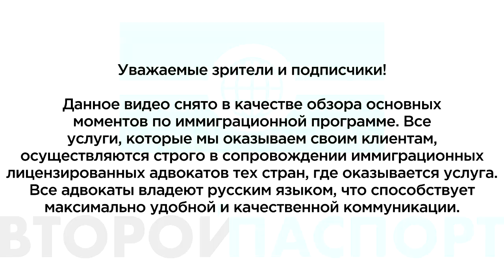ОСНОВАНИЯ ДЛЯ ПОЛИТИЧЕСКОГО УБЕЖИЩА/ОТВЕТЫ НА ВОПРОСЫ ПОДПИСЧИКОВ/МНЕНИЕ АЛЕКСАНДРА ЗЕЛЕНСКОГО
Записаться на личную консультацию к основателю проекта :
Благодарим за просмотр, связь с нами